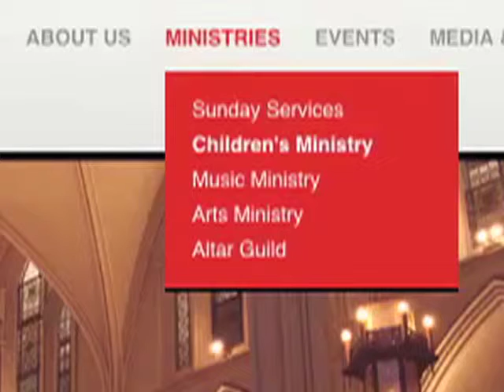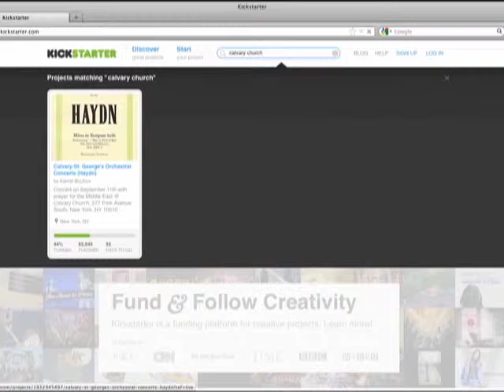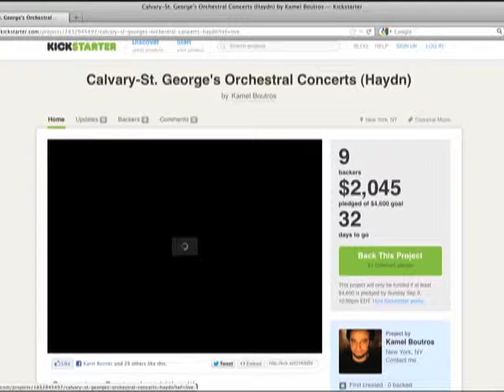Calvary ~ St. George's Video Announcements 8.12.2012